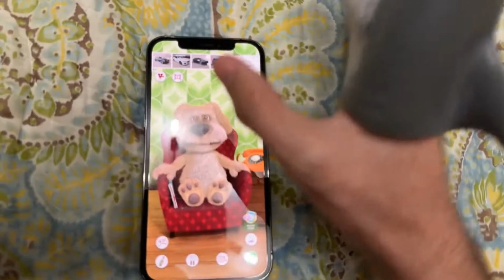ARE WE FRIENDS?! (Version 3)